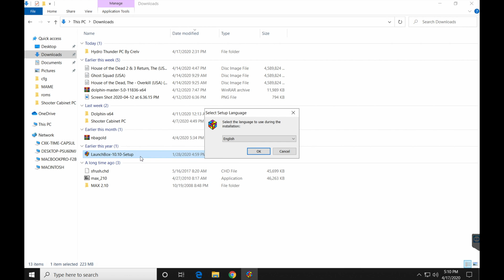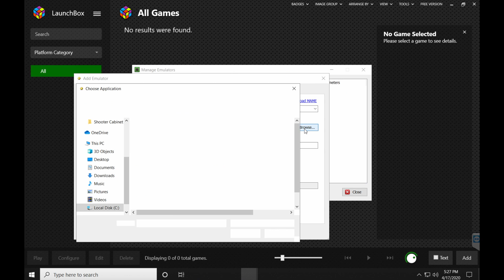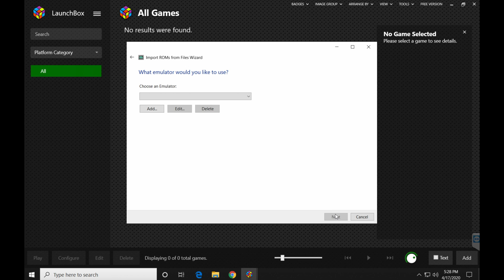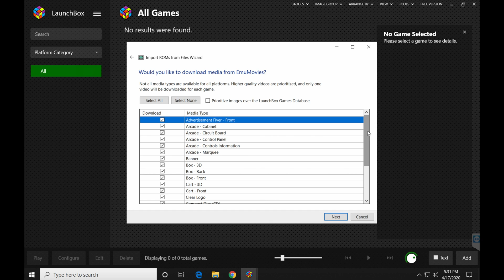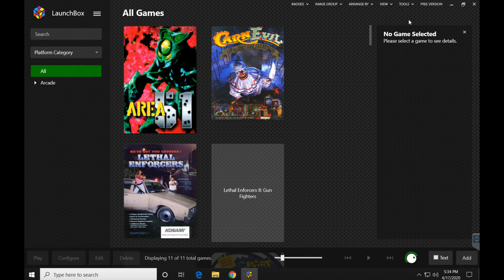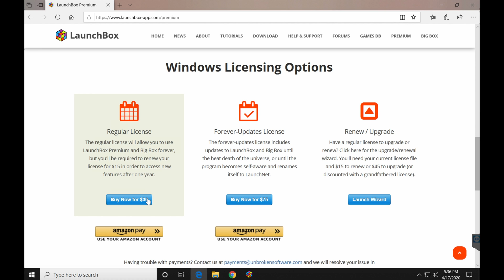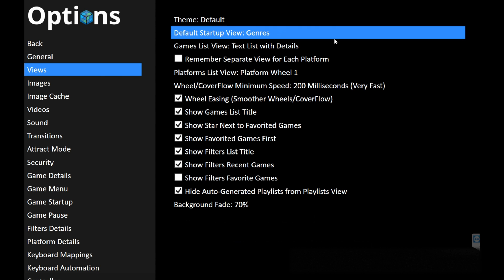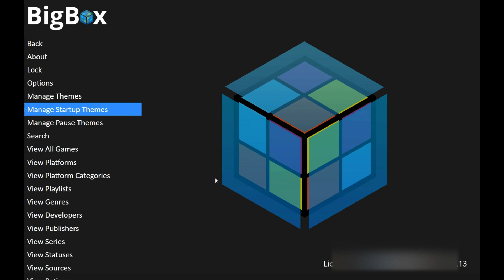How to install Launchbox & Bigbox for use with MAME! | Simple step-by-step instructions!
I only use MAME, this is a very simple guide to show you how to add some ROMs and MAME to Launchbox and get Bigbox running!

PC I use for all of my arcade emulation:
Ebay option